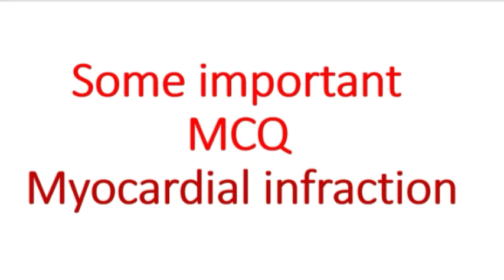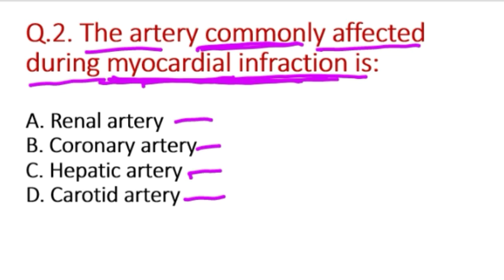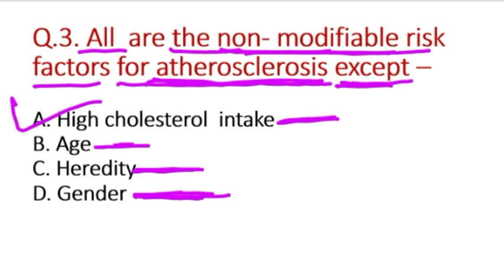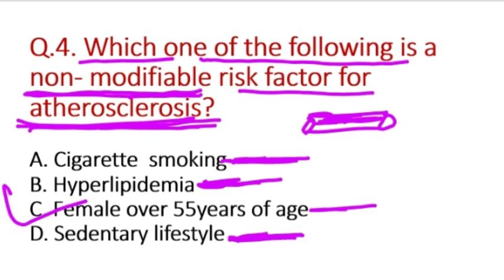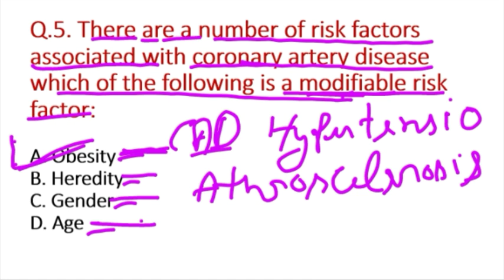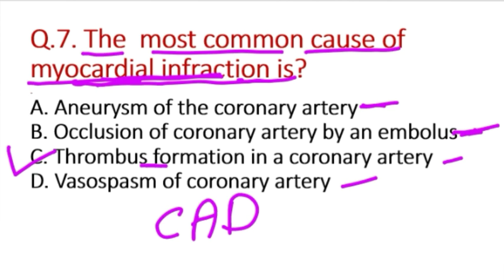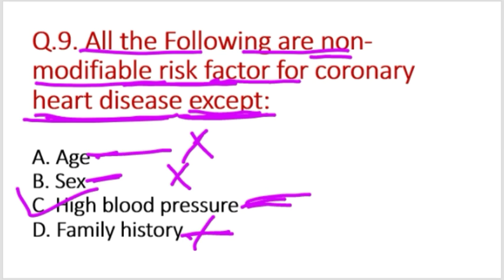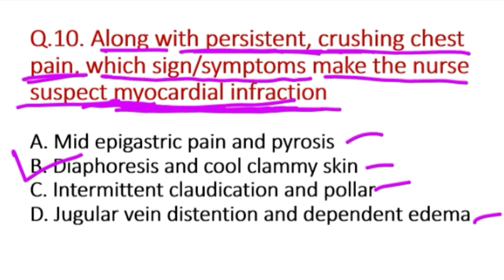Myocardial infraction MCQ MSN MCQ Frequently asked MCQ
Myocardial infraction MCQ
myocardial infraction important MCQ
myocardial infraction frequently asked MCQ
Cardiovascular system questions
Cardiovascular system MCQ
Cardiovascular system MCQ question
medical surgical nursing
Medical surgical nursing MCQ
Medical surgical nursing important MCQ question
Cardiovascular disease mcq
Hypertension important MCQ
Hypertension mcq  BP related MCQ
Hypertension frequently asked question
Hypertension frequently asked MCQ
रक्त्त परिसंचरण तन्त्र प्रश्न
रक्त्त परिसंचरण तन्त्र प्रश्न इन हिन्दी

In this video we will discuss about some important MCQ of Myocardial Infraction which are coming in exam of Nursing preparation Nursing officer

CHO exam MCQ
CHO repeated MCQ in hindi
cho frequently asked MCQ

cho prepration in hindi
cho exam preparation
rrb nursing officer preparation
esic exam preparation in hindi
ESIC exam preparation
esic nursing officer online classes
esic staff Nurse classess in hindi

norcet online competition classes
Nursing Officer online classes
esic preparation in hindi
esic competition classes
esic exam preparation
jipmer nursing officer MCQ
jipmer nursing officer preparation
jipmer staff Nurse classess
pgi nursing officer

DSSSB nursing officer classes
DSSSB nursing officer online classes
pharma repeated MCQ in hindi
pharma frequently asked MCQ
pharmaceutical MCQ